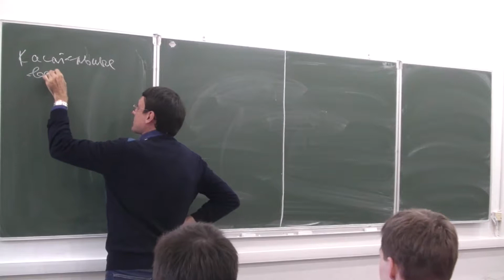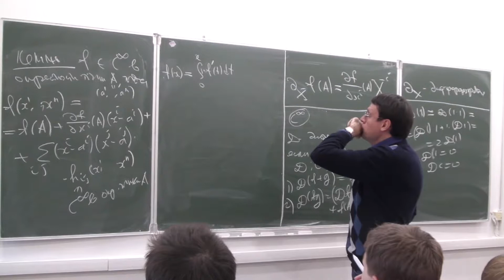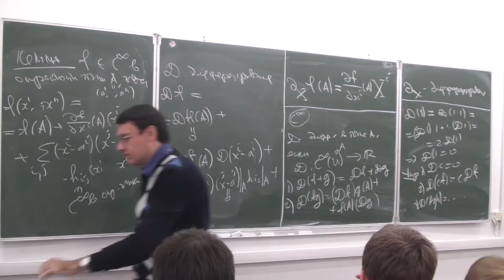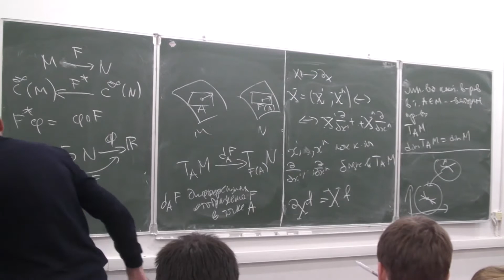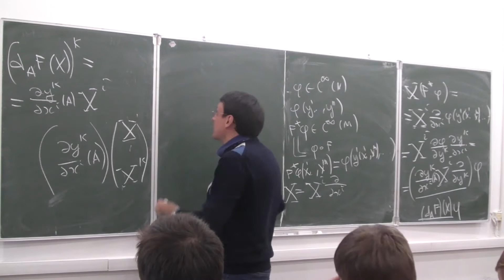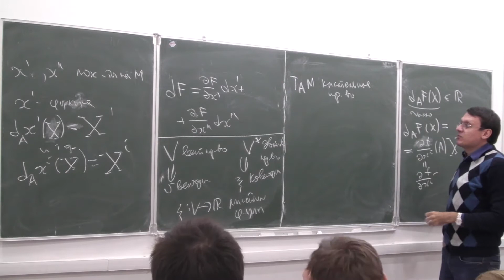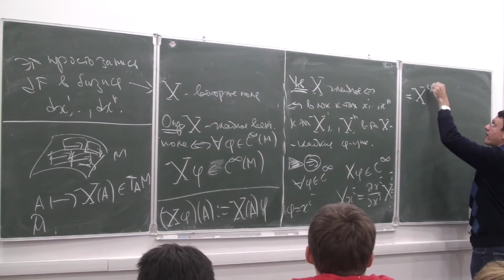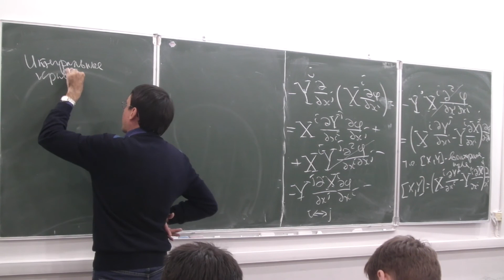Анализ на многообразиях 03 Пенской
Пенской А.В. (НМУ)